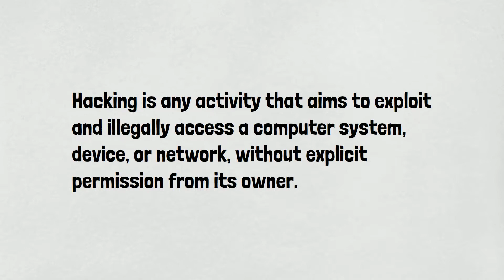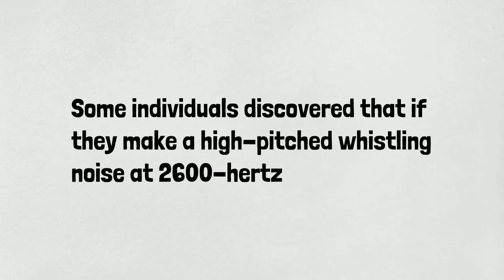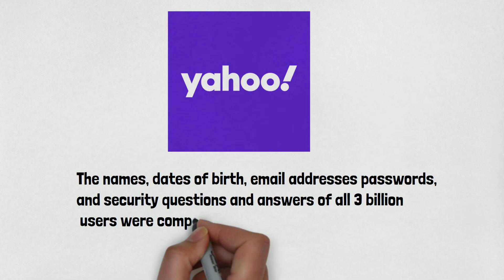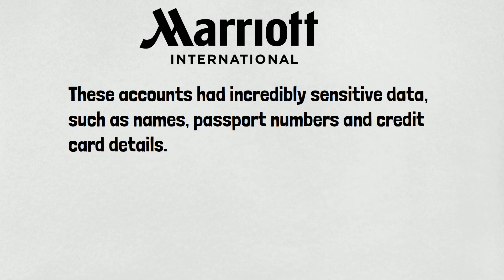A brief history of Hacking | Hackers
In this video, We gonna tell you where the word 'hacking' comes from and how it become a common word in technical world.